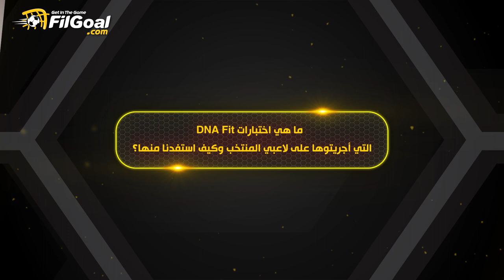"مش كل اللعيبة تدريباتها وتغذيتها زى بعض".. طبيب المنتخب يشرح ماهى اختبارا الـ DNA FIT